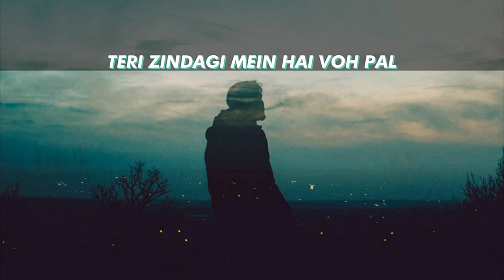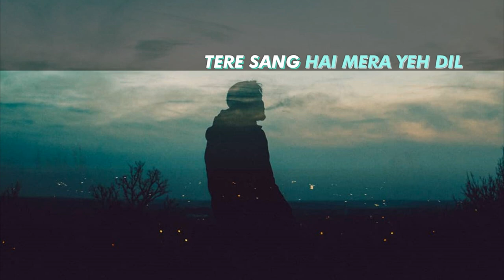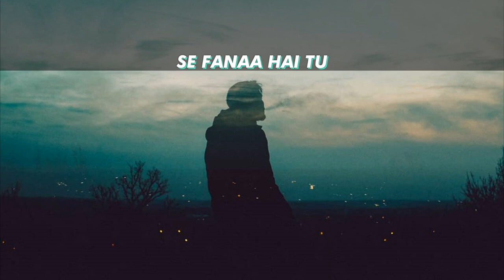[Wildcat][R] Main Jaaonga - Sifar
🎧 Main Jaaonga | Sifar | 1

💬 "Upon the hearth the fire is red,
Beneath the roof there is a bed;
But not yet weary are our feet,
Still round the corner we may meet.
A sudden tree or standing stone
That none have seen but we alone.
Tree and flower and leaf and grass,
Let them pass! Let them pass!
Hill and water under sky,
Pass them by! Pass them by!

Still round the corner there may wait
A new road or a secret gate,
And though we pass them by today,
Tomorrow we may come this way
And take the hidden paths that run
Towards the Moon or to the Sun.
Apple, thorn, and nut and sloe,
Let them go! Let them go!
Sand and stone and pool and dell,
Fare you well! Fare you well!

Home is behind, the world ahead,
And there are many paths to tread
Through shadows to the edge of night,
Until the stars are all alight.
The world behind and home ahead,
We'll wander back to home and bed.
Mist and twilight, cloud and shade,
Away shall fade! Away shall fade!
Fire and lamp, and meat and bread,
And then to bed! And then to bed!"

― J.R.R. Tolkien, The Fellowship of the Ring

⏳ Suggested Read: One Flew Over the Cuckoo's Nest (Ken Kesey) (Classics/Fiction)

🎬 Suggested Watch: Latcho Drom (1993) (Documentary/Music)

⛔ All Music and Pictures/Art on this channel used for promotional reasons (Monetization is off).